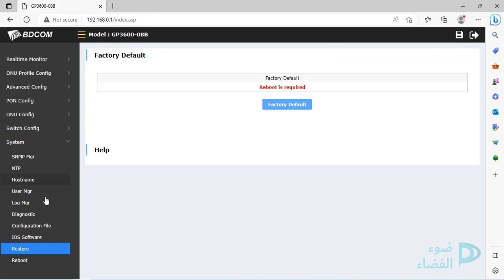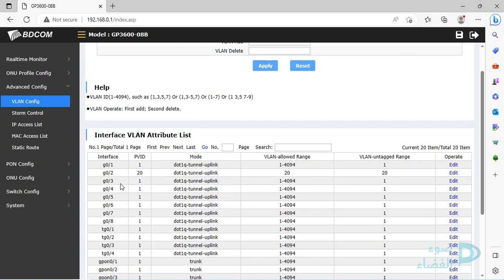طريقة عمل نسخة احتياطية من الاعدادات واسترجاعها لاولتي بديكوم -Configurations Backup & Restore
طريقة عمل نسخة احتياطية من الاعدادات واسترجاعها لاولتي بديكوم